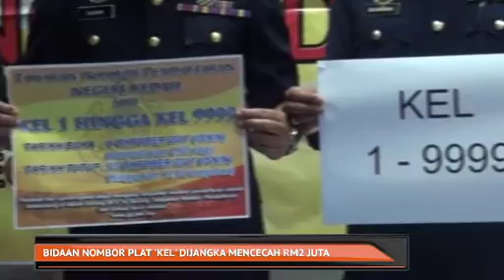Bidaan nombor plat KEL dijangka mencecah RM2 juta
Jabatan Pengangkutan Jalan (JPJ) negeri menyasarkan kutipan tender tertinggi untuk siri nombor pendaftaran 'KEL' yang sudah pun dibuka secara rasmi hari ini.